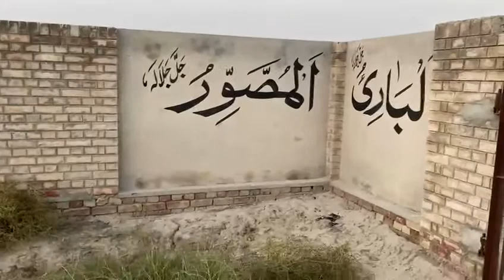اسماء اللہ تعالی